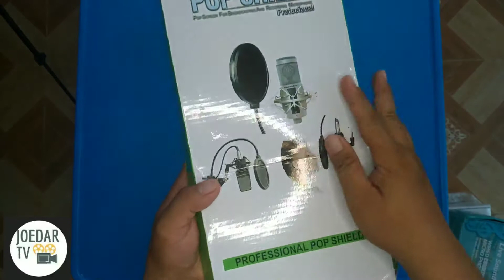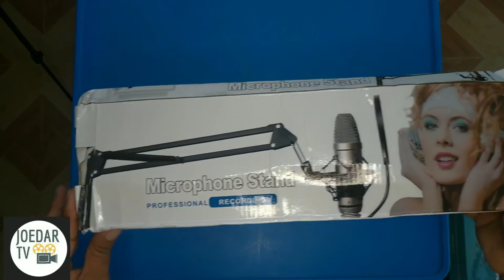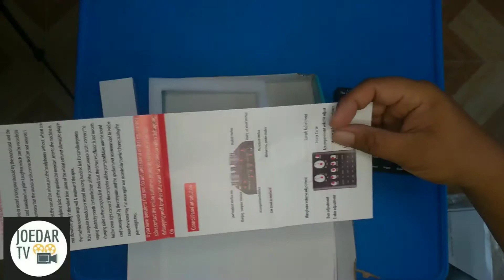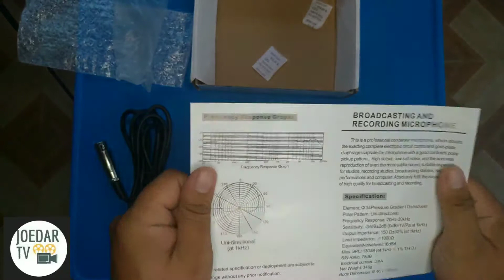LIVE STREAM full set equipment ba gusto nyo?